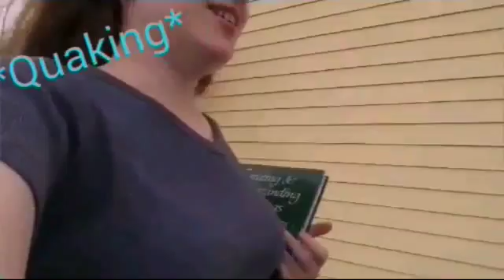Demon's Bloopers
Our Bloopers from the SNK CMV Demons ^-^

Angelbellz as Petra's girlfriend, Rico, and Christa
Scarlet Scar as Petra
Izzi as Recruiter, Eren, and Foot
Charli as a dead body and Armin